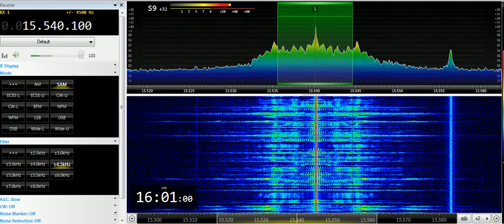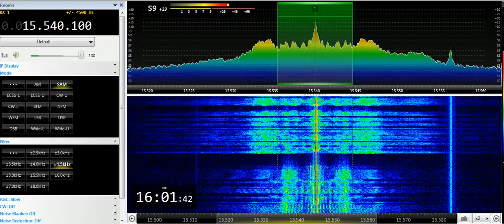28 03 2019 MOI Radio Kuwait in Urdu SoAs 1600 on 15540 Kabd Sulaibiyah